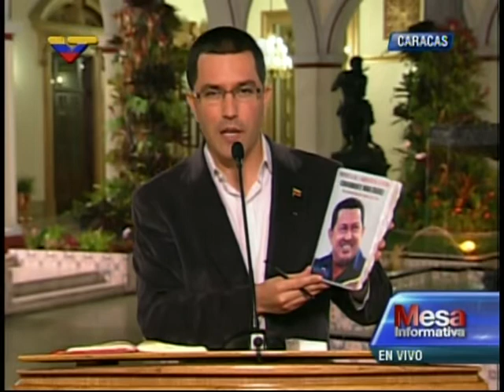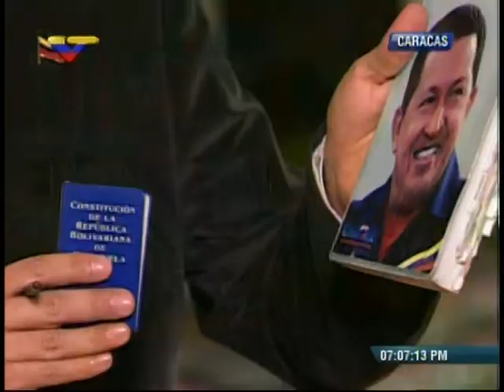Vicepresidente Jorge Arreaza: gabinete de Maduro pone cargos a la orden para reestructuración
Declaraciones este 18 de agosto de 2014 desde el Palacio de Miraflores, Caracas, Venezuela